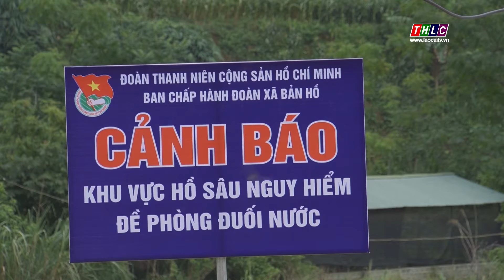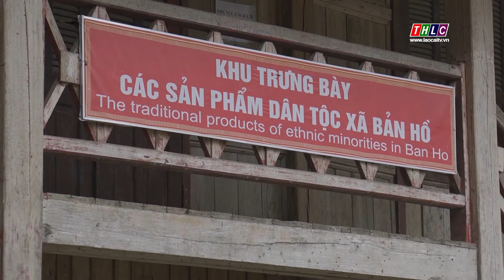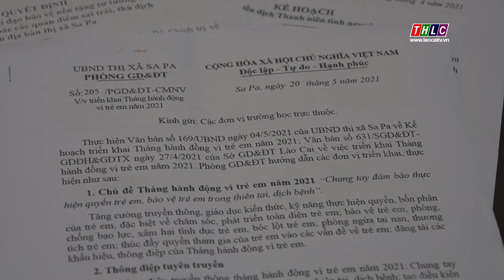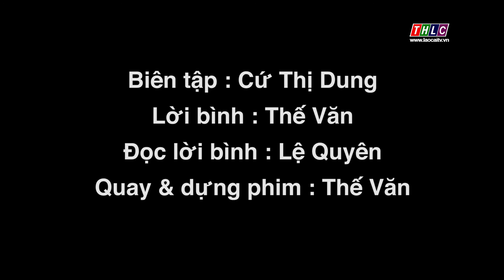Giáo dục và đào tạo Lào Cai (15/6/2021) | THLC